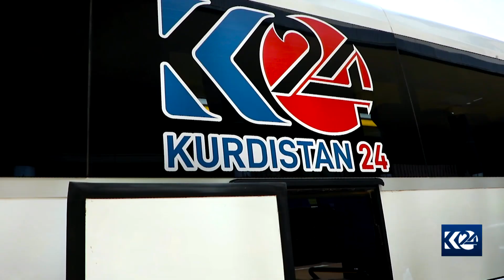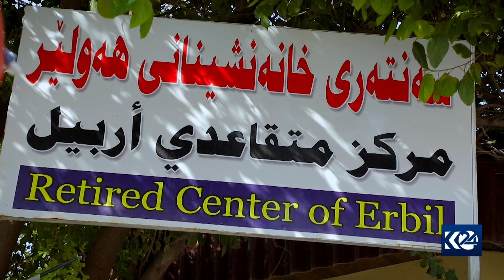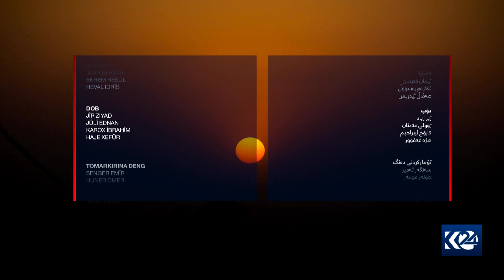ئەزموونی کوردستان | شەقامی 150 مەتری هەولێر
ئەزموونی کوردستان  7/8/2022